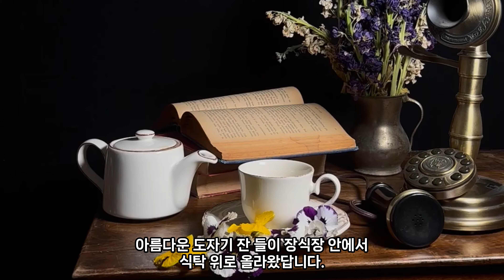아내의 명품스카프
사랑하는 아내를 잃은 남편의 이야기는 나에게 깊은 울림을 주었습니다.
지금, 사랑하는 아내가 있나요?
더 늦기 전에, 더 늦기 전에.. '오늘'이라는 일상이, 가장 행복해야 할 순간이라는 사실을 깨닫기를...